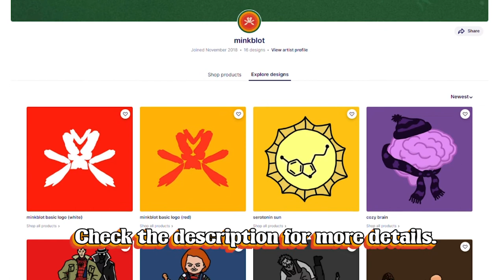Gettin' Groovy - Ep. 3 ft. Will Rafter (IVYLEAGUE Rapper, Actor)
Hello everyone, and welcome back to the show that features a tall guy and a microphone. This week we have Will Rafter of IVYLEAGUE on to reminisce on podcasts of old and discuss the hard hitting issues facing America today. Joker,  Kanye and Jeffery Star, Hairspray, and even impressions. We got pretty dumb on this one so remember to like, comment, subscribe, and click the notification bell to be reminded when new episodes come out, or just tune in Fridays @ 3pm EST. Audio version should be uploaded by next week, but other than that, have a groovy day... Or not, whatever you wanna do is cool.